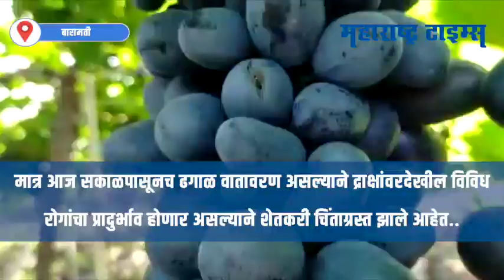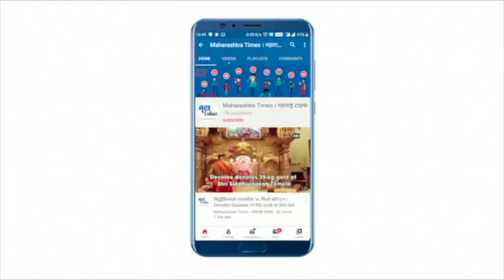Baramati : ढगाळ वातावरणामुळे द्राक्षाला फटका, बागायतदार चिंतेत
हवामान खात्याने राज्यात पावसाचा अंदाज वर्तवल्यानं आज अनेक ठिकाणी ढगाळ वातावरण निर्माण झाले आहे.
बारामती आणि इंदापूर तालुक्यात सकाळपासूनच ढगाळ वातावरण झाले आहे.
 त्यामुळे शेतकरी वर्ग चिंतेत पडला आहे.
या ढगाळ वातावरणाने तरकारी पिके त्याचबरोबर पालेभाज्यांवर विविध रोगांचे संक्रमण होणार आहे..
तसेच बारामती इंदापूर तालुक्यामध्ये द्राक्षाचे उत्पादन देखील मोठया प्रमाणात घेतले जाते.
 द्राक्षाच्या बागा ही या दोन्ही तालुक्यांमध्ये जास्त प्रमाणात आहेत.